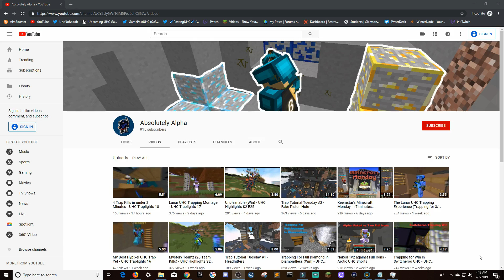Minecraft Monday Week 2 in 8 minutes (Montage)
Video Description -  Hey all, welcome to my $10,000 Minecraft Monday Week 2 Highlights video! We edit a montage showing off some of the best and worst Minecraft Monday players from Technoblade and CallMeCarson to Pewdiepie and James Charles.
People in this video -
NetNobody / atozy xx
Daantdm / thinknoodles xx
x= i they didnt save past broadcasts and I couldn't use their clips.
Texture Pack - lots
Song: SYN - 28 Days Later
Server - mcmonday.com (or something like that)
PC Specs
CPU: i7-8700k
GPU: Duke GTX 1080
HHD: 4 TB
RAM: 16 GB DDR4-3000
Monitor: 144 Hz 1080p
Keyboard: Razer BlackWidow Ultimate 2014
Mouse: Logitech g502
Ping: 30-50 ms